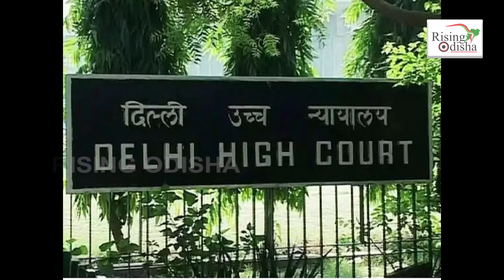'Arvind Kejriwal Will Remain CM'; Delhi High Court Rejects Plea to Remove AAP Convenor from CM Post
Delhi High Court Rejects Plea to Remove AAP Convenor Arvind Kejriwal from CM Post.